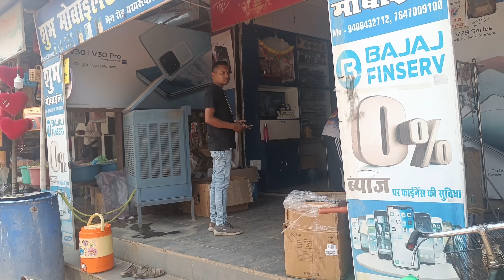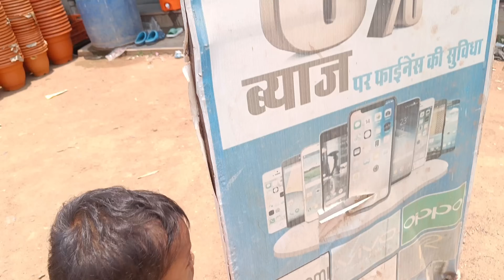नीति के पापा ने दिया biggest surprise//First time//family vlog//Shashi minj